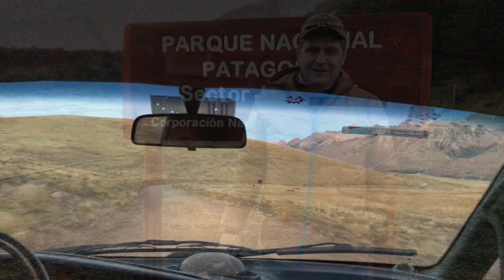New Patagonia National Park Backpacking 100k Trek (Aysen Chile)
We walked 100K in 4 days  thru the new Patagonia National Park in Chile.